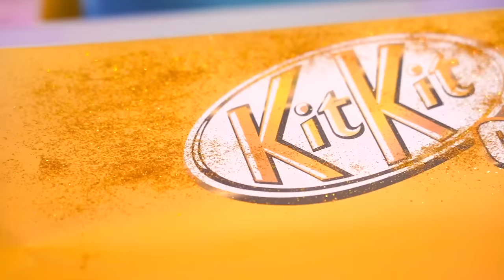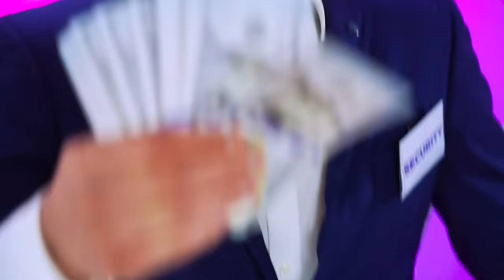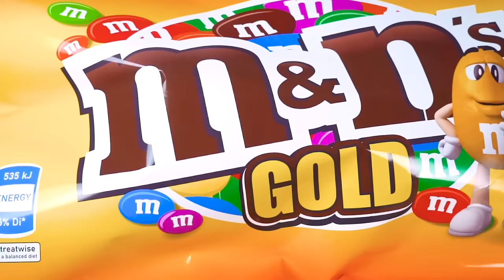Rich vs Broke vs Giga Rich Food Challenge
We can have a lot of money or very little! So we decided to try the Expensive vs Cheap Sweets War! An ingenious solution to combine all possible recipes. WARNING! Rich vs broke vs giga rich food challenge!
Share your impressions, what you would like to taste!